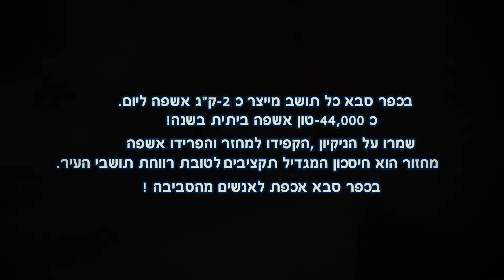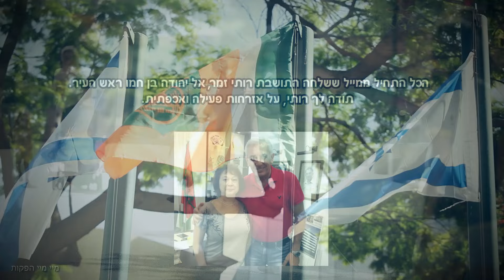סרטון ראשון מסוגו בישראל: בכפר סבא לאנשים אכפת מהסביבה!